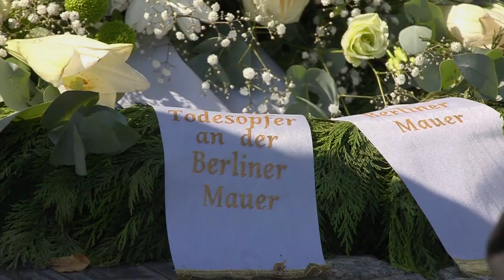Berlino, l'anniversario della costruzione del Muro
Il presidente tedesco: "Libertà e democrazia richiedono impegno"